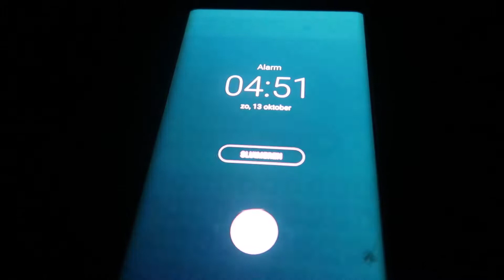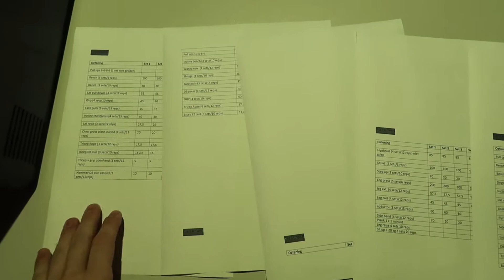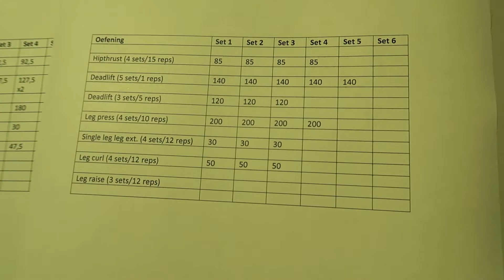Waar ben ik mee bezig? | PR DEADLIFT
Waar ben ik mee bezig?

Korte uitleg wat mij momenteel bezig houdt, en zet ik een pr op mijn deadlift! Ook komt aan bod hoe je progressie maakt in de gym en je jezelf toewerkt naar een doel.

Heb je vragen, stel ze dan in de comments!